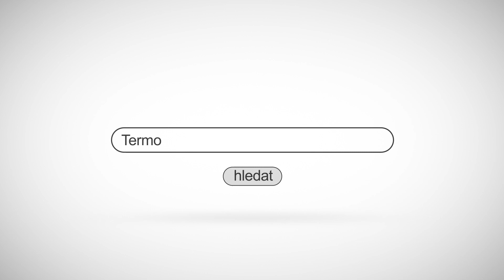Thermfox - InfiRay GENI GH50R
Připravili jsme pro Vás video z termovize InfiRay GENI GH50R. Ve videu uvidíte pozorování divočáka na vzdálenost 430m.

ThermFox s.r.o. je výhradní distributor značky InfiRay outdoor pro Českou republiku a Slovensko s autorizovaným Evropským servisním centrem v Pardubicích.